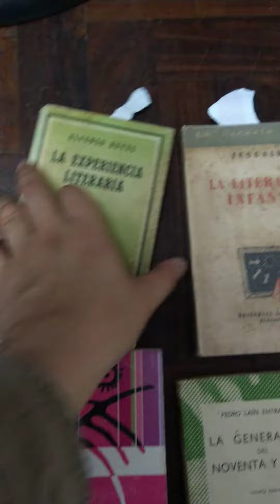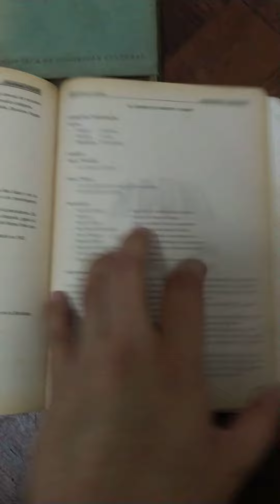Libros sobre ensayos y compendios literarios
1. La experiencia literaria – Alfonso Reyes. Editorial Losada
2. La literatura infantil – Jesualdo. Editorial Losada
3. La risa – Henri Bergson. Editorial Losada.
4. 7 ensayos de interpretación de la realidad peruana – José Carlos Mariátegui. Orbis Ventures, El Comercio
5. La generación del noventa y ocho – Pedro Laín Entralgo. Colección Austral. Espasa. Calpe.
6. Historia de la Literatura griega – Wilhelm Nestle. Editorial Labor
7. La literatura española – Julio Torri. Breviarios del Fondo de Cultura Económica
8. Compendio académico de lenguaje y literatura – Academia Aduni. Lumbreras Editores.
Lima, Breña, Cercado de Lima, Perú, libros, Amazonas, Malambito, Wilson, Alfonso Ugarte, La Colmena